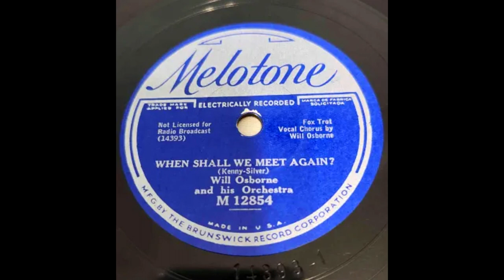Will Osborne & His Orchestra - When Shall We Meet Again? (1933)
Curiously, this unstable volume at the beginning 20 seconds is all natural, likely overcorrection on part of the engineers on session.
ARC recording studios, NYC December 4th, 1933.

In November, 1931 Will Osborne & His Orchestra, would likely unknowingly record it's last session not just for that year but for the whole of the next year to come, and almost all of the next year after that. Will would face bankruptcy just before the year ended, and it seems as Warner-Brunswick was merged into the ARC about this time, Will himself was to continue recording with them, but apparently not his own orchestra. Every known session Osborne did, with the possible exception of a January 1932 session alone, for the next 24 months would be Osborne with only a few of his sidemen on session for a studio augmentation, those sidemen including Bruce Yantis, Joe Denton, Earl "Searight" Kent, Jack Meade, Neil Marshall, Jack Stacy, while collaborating with plenty of studio musicians including Bob Effros (Believed to be former sideman for a time, but turned studio by then), Tommy & Jimmy Dorsey, Mannie Klein, Russ Morgan, Carl Kress, Dick McDonough, Larry Binyon, Parry Botkin, etc.

On this particular session however, it would be the first known time that the full Osborne orchestra was back in session. The arrangements? Off the chart, beautiful and complex. The sidemen? Plenty of change not just in people but in numbers; 3 more since the 11 the orch totaled in 1931 (all including Will). The singing? Long since departing from the higher range croon-which to this day people say was him imitating Vallee (which is only half true, Vallee imitated Will too, more so in fact) into a deeper and more sincere "Robusto" singing. Overall quality? Apples & Oranges to the sound before, but still the same band! Not to mention a torch singer named Nedra "Gardiner" featured with the band on one side "If You Like Me A Little Bit Less" available elsewhere on youtube.

The A Side is called The Chimes In The Chapel which you can listen